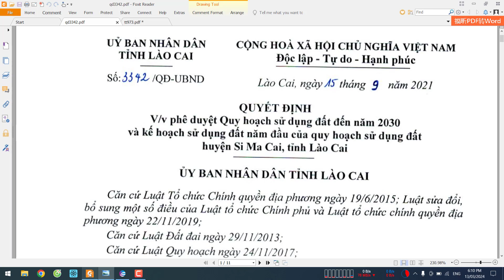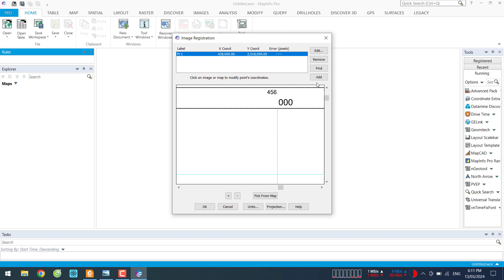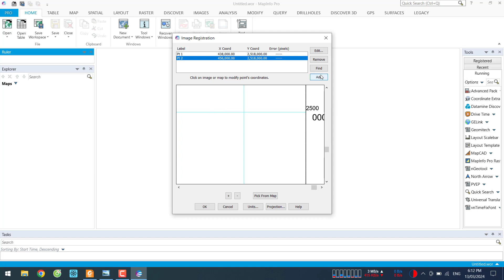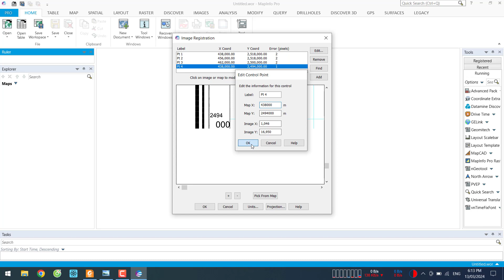24-U1: Tỉnh Lào Cai - Huyện Si Ma Cai - Quy hoạch sử dụng đất thời kỳ 2021-2030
Quy hoạch sử dụng đất huyện Si Ma Cai, tỉnh Lào Cai phê duyệt tại Quyết định số 3342/QĐ-UBND được biên tập với các định dạng: kml/kmz, Geo tif, png, dwg, tab, mbtiles.
- Link định dạng *.dwg VN2000, kinh tuyến trục 104,75 múi chiếu 3 (tải file PNG để mở kèm theo)
- Link định dạng *.tif (Geo tif) VN2000, kinh tuyến trục 104,75 múi chiếu 3
- Link cơ sở pháp lý được phê duyệt và công bố của cấp có thẩm quyền (file gốc) (có định dạng *.DNG)